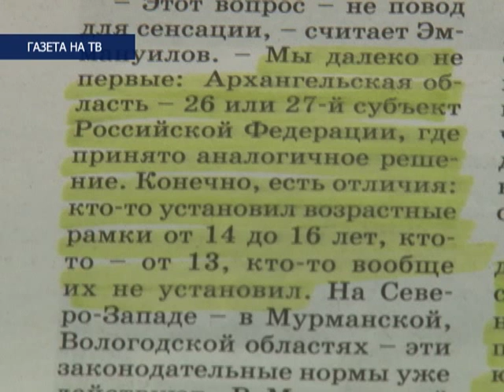"Газета на ТВ", выпуск № 14. Статья "Покрыть позор или создать семью - чему служит новый закон?"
Мы читаем "Правду Севера".
На сентябрьской сессии региональные депутаты в первом чтении приняли закон, который моментально стал громкой новостью на федеральных каналах и информагентствах: в Архангельской области разрешено вступать в брак лицам моложе шестнадцати лет.
Об этом пишет на страницах областного издания журналист Светлана Гаврилова. Сегодня она у нас в гостях.